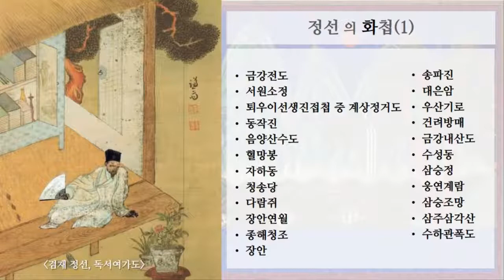6 겸재 정선, 화첩 1, 23개 작품